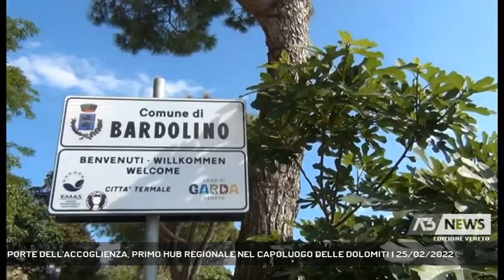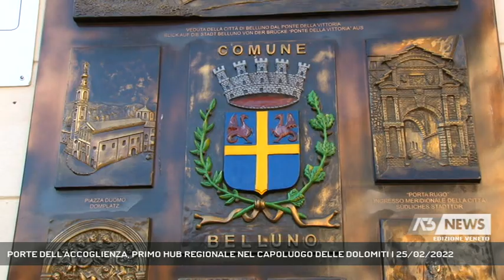PORTE DELL'ACCOGLIENZA, PRIMO HUB REGIONALE NEL CAPOLUOGO DELLE DOLOMITI | 25/02/2022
A3 NEWS Veneto 25/02/2022 - BELLUNO - Ormai agli sgoccioli la stagione invernale le strutture turistiche si preparano a quella estiva. In quest'ottica prezioso potrà essere il contributo offerto dagli IAT come quello che si incontra salendo dal parcheggio di Lambioi verso Piazza Duomo.  || IAT, acronimo di ufficio informazioni e accoglienza turistica.In Veneto sono 82 e cambiano volto.Ormai agli sgoccioli la stagione invernale le strutture turistiche si preparano a quella estiva. In quest'ottica prezioso potrà essere il contributo offerto dagli IAT.Il restyiling ha visto quello di Belluno essere uno degli ultimi ad essere coinvolto, ma il primo ad essere inaugurato.Gli IAT in Veneto sono 82, e ora da ciascuno di essi si potrà accedere ad un'informazione turistica che vada dalla montagna al mare, dal lago di Garda alle città d'arte, dalle colline ai parchi, IAT cui si aggiungono 199 info point collocati nelle località più piccole, e che saranno poi integrati da delle "Porte dell'accoglienza" collocate in luoghi strategici come gli aereoporti presenti in regione piuttosto che le stazioni ferroviarie di Venezia e Verona. - Intervistati FEDERICO CANER (ASSESSORE TURISMO REGIONE VENETO), ROBERTO PADRIN (PRESIDENTE PROVINCIA BELLUNO) (Servizio di Fabio Fioravanzi) - Segui Antenna Tre anche sul digitale terrestre! Visita il sito